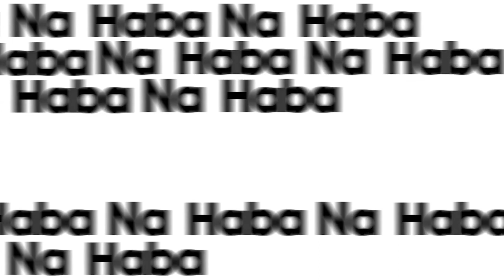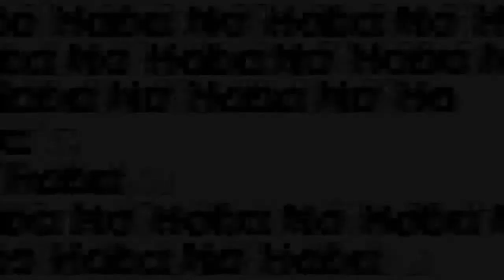Sifa za Mpiga Kura ni zipi?